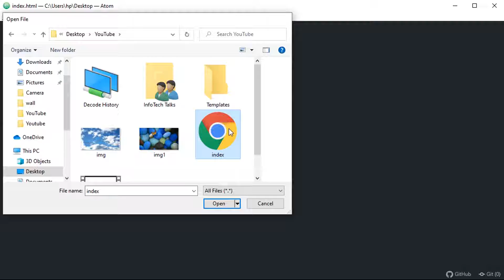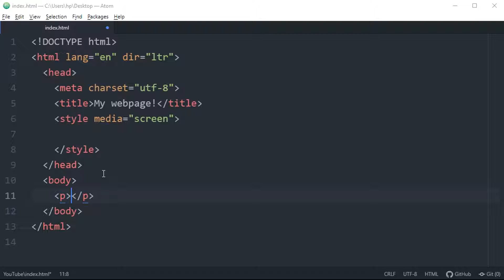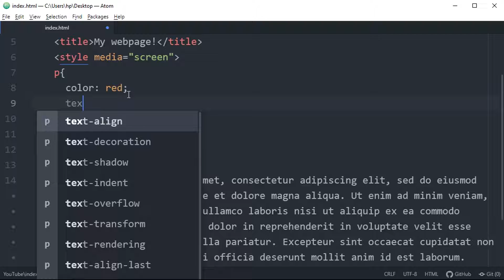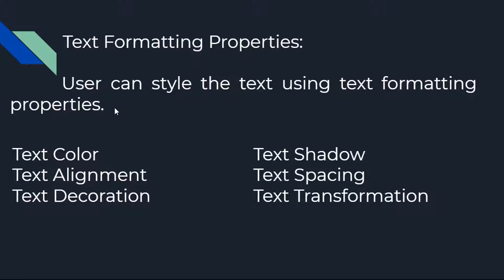CSS Tutorial for beginners in Hindi #25| Text Color & Alignment Properties.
In this video, we learn about the methods to format HTML Webpage Text. This video is recorded in Hindi language with simple examples.

CSS Tutorial
CSS full course
CSS Comments
CSS Hindi Tutorial
CSS ka full course in Hindi
CSS Tutorial for beginners
CSS and HTML Tutorial in Hindi
CSS course for beginners in Hindi
CSS Tutorial for beginners in Hindi
CSS and HTML course for beginners
CSS and HTML course for beginners in Hindi